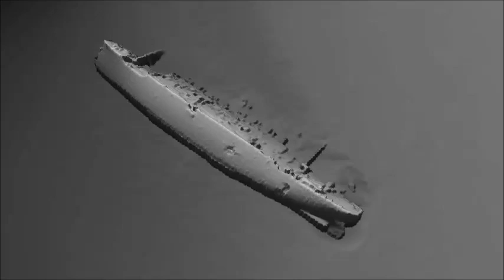Empress of Ireland Wreck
Images taken from acoustic data acquired using a multibeam echosounder. Work done by the Canadian Hydrographic Service, Fisheries and Oceans Canada, Maurice Lamontagne Institute.

Video, in gray shades, shows the wreck of the Empress of Ireland as it rests at the bottom of St. Lawrence River. The hull of the wreck lies on its starboard side. The masts, the stern, the rudder, the upper deck and the forecastle are discernible. There are also holes in the hull on the port side.